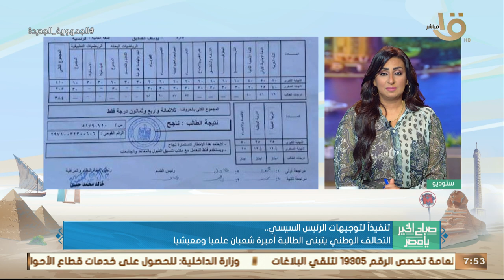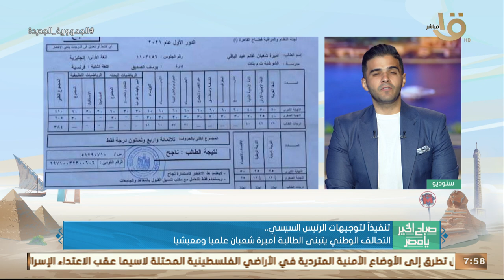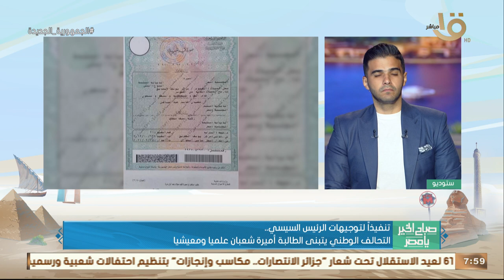تنفيذاً لتوجيهات الرئيس السيسي.. التحالف الوطني يتبنى الطالبة أميرة شعبان علميا ومعيشيا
صباح الخير يا مصر | تنفيذاً لتوجيهات الرئيس السيسي.. التحالف الوطني يتبنى الطالبة أميرة شعبان علميا ومعيشيا